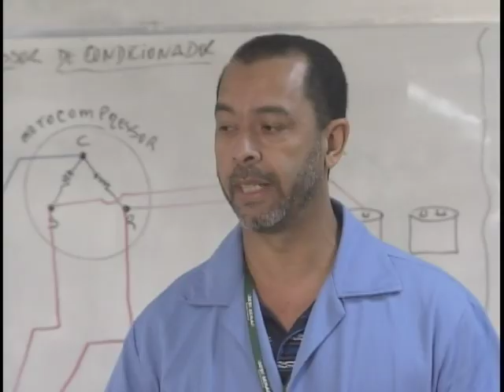Reportagem especial: Pronatec expande educação técnica no país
NBR Notícias - 29.12.11: Você conhece William Grassioti? Ele é o melhor técnico em refrigeração do mundo. Para que talentos como o dele sejam descobertos e aproveitados, o Governo Federal lançou o Pronatec, o Programa Nacional de Acesso ao Ensino Técnico e Emprego. Confira a história do William, e de como o Pronatec pode ajudar você que está em casa.